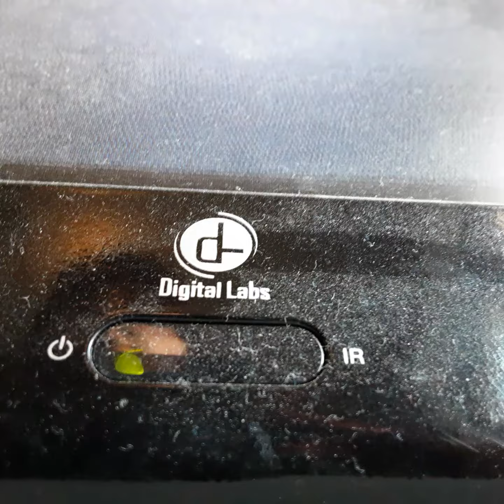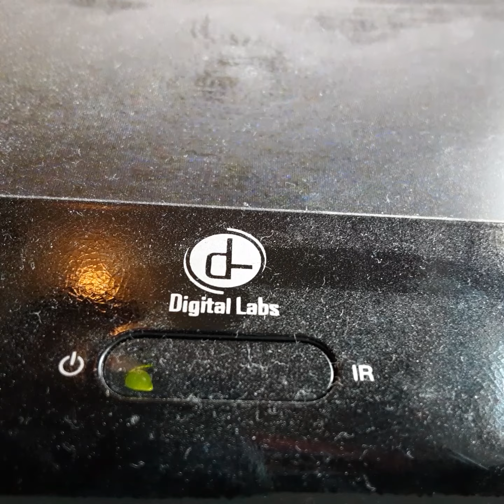Opening To On The Waterfront 1990 VHS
From 1990
Columbia Pictures Presents On The Waterfront Marlo Brando Karl Mendel Lee Coll Rod Stiger
With Pat Meron & Eva Meria Sant Frank Sinatra James Westwood
Color 54%